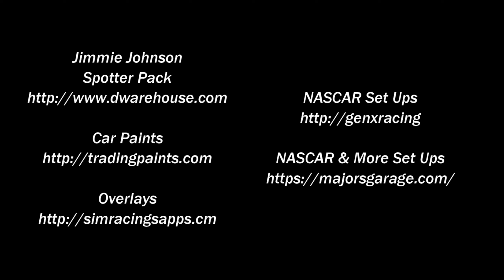iRacing NEW PAINT NASCAR CAMPING WORLD GANDER TRUCK SERIES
SET UPS:
VRS VIRTUAL RACING SCHOOL

NASCAR CUP, XFINITY, TRUCK OPEN SETUPS:
GENX RACING
CAR PAINTS
Nascar Paint Skins Collections
Game Recording
OBS Studios
Overlays
Jimmie Johnson Spotter Pack
V 7.00
CrewChief
Proper Force Feedback

PC
HP Omen Obelisk
Intel 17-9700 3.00GHz 16 GB
Graphics Card
GeForce GTX 1660 Ti
Triple Screen Ready
My Equipment:
AI COLLECTIONS
NASCAR LEGENDS AI COLLECTION (MY COLLECTION)
NASCAR CUP SERIES 2020 AI ROSTER by CONNOR ROCKWOOD
NASCAR XFINITY COLLECTION by CONNOR ROCKWOOD
1998 Daytona 500 AI Collection by
Brian Hicks
Music

"BIG ROCK TAKE THE LEAD"

"Big Sky"
by
Silent Partner

Studio DaVeed
EST. 2016